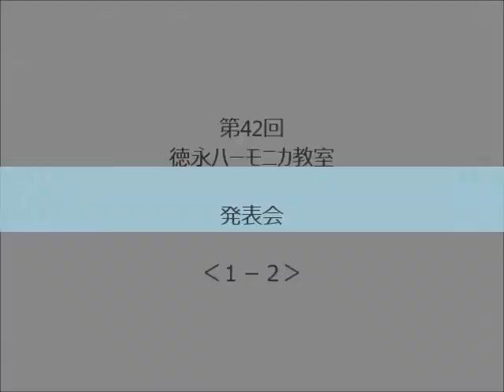徳永教室発表会‹１－２›ChromaticHarmonica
徳永ハーモニカ教室第42回発表会の模様です。お一人お一人の生徒様の熱演どうぞご覧ください。～2016．1．31「Live Spot Arrow」～